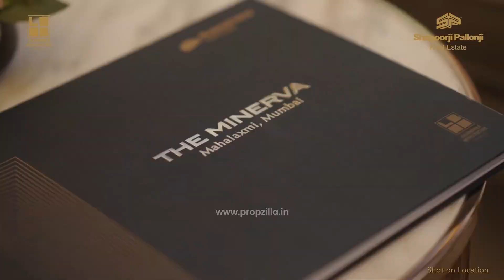Shapoorji Pallonji Minerva in Mahalaxmi, Mumbai - Virtual Tour, and Walkthrough Video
Shapoorji Pallonji Minerva offers 3.5 & 4 BHK apartments nestled in the heart of Mahalaxmi, Mumbai. Check our latest sample flat and walkthrough video, showcasing the pinnacle of urban elegance and comfort. Experience The Vantage Series at Shapoorji Pallonji Minerva spans from 54 to 91 floors. Take a virtual tour of the project in our latest video.
Call ☎️ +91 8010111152 to book your space.
Project Overview:-

⭐Configuration - 3, 4 & 4.5 BHK Apartments
⭐Possession Date - December, 2024
Shapoorji Pallonji Minerva Key Features:-

✅One of the Tallest Residential Tower in India
✅Grand Triple Height Air Conditioned Lobby
✅All Apartments with Sprawling Decks
✅Overlooking Mahalaksmi Racecourse and the Arabian Sea
✅Architectural Design by Hafeez Contractor
✅Swimming Pool with Temperature Control